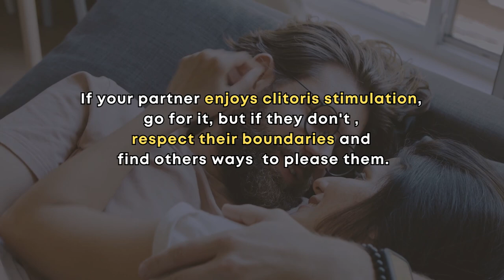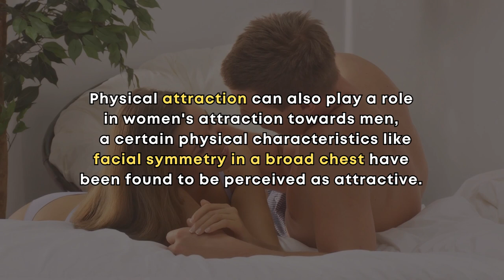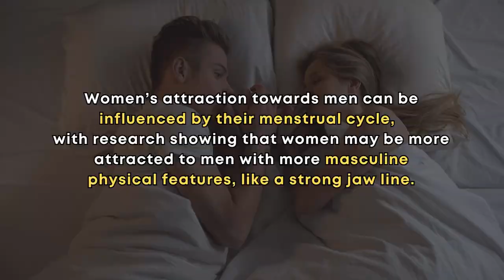When a Man Suck a Woman's Clitoris… | Psychology facts about Girls and their Bodies.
In this video, you are watching the 20 Shocking psychology facts about human behavior and Sexuality in Women and Men.

Topics Included:
 Sexuality in humans,
Vagina Facts,
 Sexuality in girls,
Sexuality in women,
Sexuality,
Interesting Psychological Facts About Human Behaviour,
 human psychology facts, psychological facts,
 psychology facts,
Girls orgasm,
 Woman orgasm,
Facts about girls,
Oral sex,